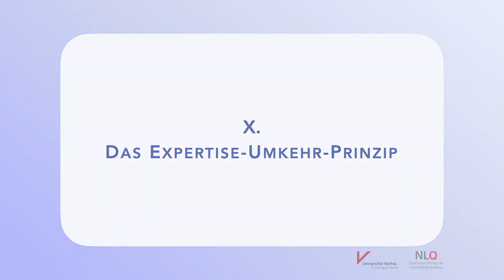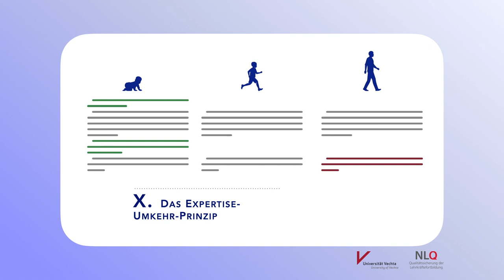Expertise Umkehr Prinzip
In diesem Video wird das Expertise Umkehr Prinzip auf Basis der kognitive-load Theorie erklärt. Das Video ist Bestandteil des Online-Selbstlernkurses "Erstellung lernförderlicher Arbeitsmaterialien nach der kognitive-Load Theorie". Weitere Informationen finden sie im Fachbereich 35 des NLQ Hildesheim